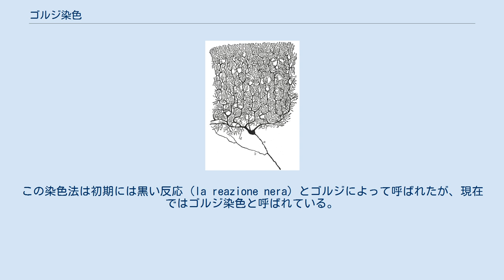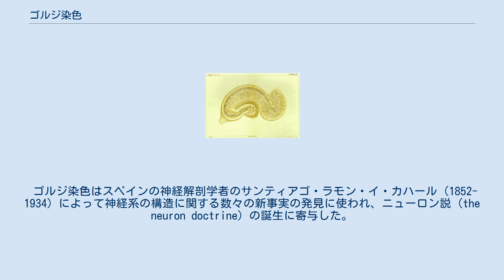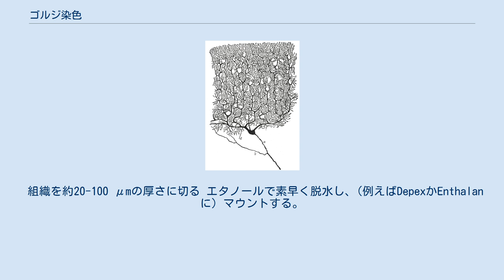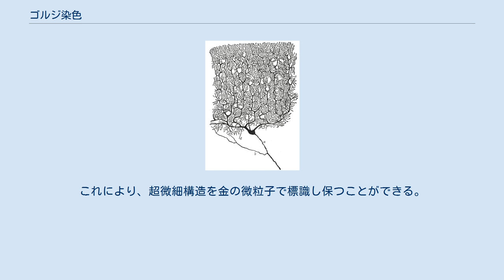ゴルジ染色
カミッロ・ゴルジの描いた海馬の絵、硝酸銀によって染色されている サンティアゴ・ラモン・イ・カハールによる小脳のプルキンエ細胞の絵。
ゴルジ染色によって細胞の細部まで明瞭に分かる ゴルジ染色されたヒトの新皮質の錐体細胞。
一本の先端樹状突起 (apical dendrite) が細胞体上方から垂直方向に、複数の基底樹状突起 (basal dendrite) が細胞体基底部から横方向に伸びていることが見て取れる ゴルジ染色（英: Golgi's method）は神経組織の染色法の1つで、イタリアの外科医であり科学者のカミッロ・ゴルジ (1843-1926) によって1873年に発見された。
この染色法は初期には黒い反応 (la reazione nera) とゴルジによって呼ばれたが、現在ではゴルジ染色と呼ばれている。
 ゴルジ染色はスペインの神経解剖学者のサンティアゴ・ラモン・イ・カハール (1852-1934) によって神経系の構造に関する数々の新事実の発見に使われ、ニューロン説 (the neuron doctrine) の誕生に寄与した。
 神経組織の細胞は非常に密集しているため、すべての細胞を染色してしまった場合、その構造や相互結合に関する情報をほとんど得ることができない。
加えて、そのフィラメント状に伸びた器官 (軸索と樹状突起) は通常の染色法で染めるにはあまりに細すぎる。
ゴルジ染色法はごく限られた細胞をランダムに、かつその細胞全体を染色することが可能である。
この染色法のメカニズムの大部分は今も未解明である。
樹状突起、及び細胞体は茶色や黒ではっきりと染色され、その末端まで追うことができるため、神経解剖学者は神経細胞間の結合を調べ、脳と脊髄の多くの部位にある複雑なネットワークを明らかにすることができる. ゴルジ染色は固定した神経組織を二クロム酸カリウムと硝酸銀に浸すことで行われる。
これにより神経細胞は微結晶化した クロム酸銀で満たされることになる。
 ゴルジ染色の方法は以下のようなものである。
 ホルムアルデヒドによって固定 (または、デルリン-グルタルアルデヒド灌流) された脳組織1ブロック (約10x5 mm)を2% の二クロム酸カリウム水溶液に2日間浸す ろ紙でブロックを短時間乾かす. ブロックを2% の硝酸銀水溶液にもう2日間浸す。
 組織を約20-100 μmの厚さに切る エタノールで素早く脱水し、(例えばDepexかEnthalanに) マウントする。
 この手法は、サンプルを塩化金に浸した後にさらにシュウ酸に浸し、さらに銀をチオ硫酸ナトリウムで除去することで、銀ではなく金を沈殿させるようにさらに改良されている。
これにより、超微細構造を金の微粒子で標識し保つことができる。